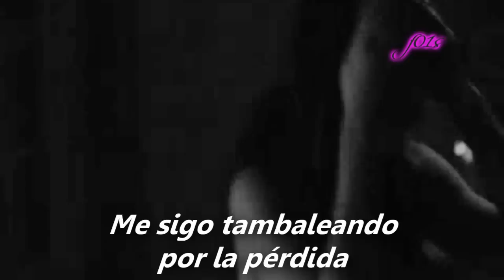Dan & Blair/ Near to you (subtitulado)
Bien Gossip Girl adictos, en los últimos capítulos sé que caímos enamorados de esta pareja, no me mientan, por lo menos un 85% de los fans están de acuerdo en que D y B tengan una relación.

Y hace poco me topé con esta canción en otro video de Dan y Blair muy bonito que les recomiendo que lo busquen. Pero como a mi no se me da un inglés fluido y sé que hay muchos que tampoco, les traigo este video que hice con la traducción.

Espero que no esté muy mal, si es así disculpenme.

SÓLO ME FALTAN DOS PARA LLEGAR A LOS 60...

XD
Canción: Near to you (cerca de ti)